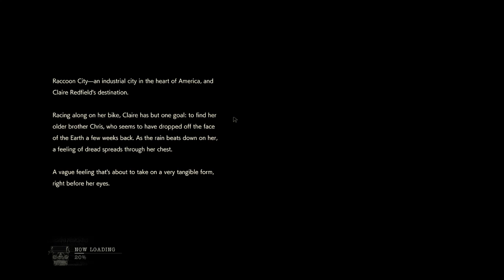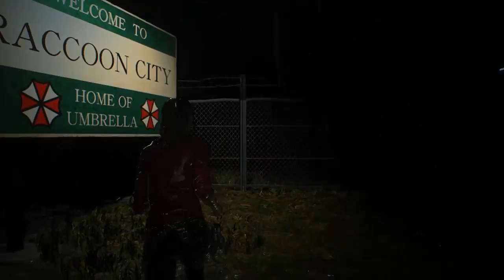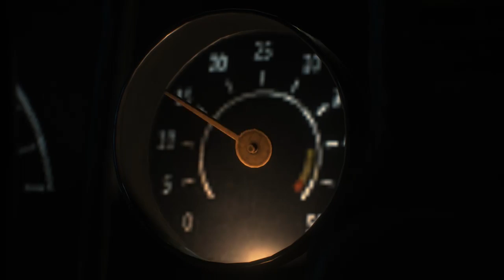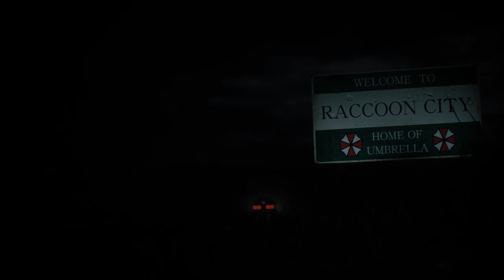RESIDENT EVIL 2 | PART 1 (HINDI)